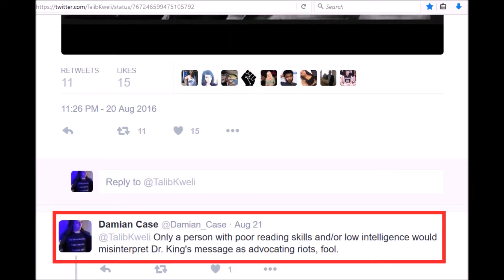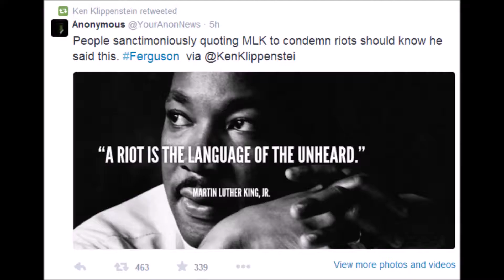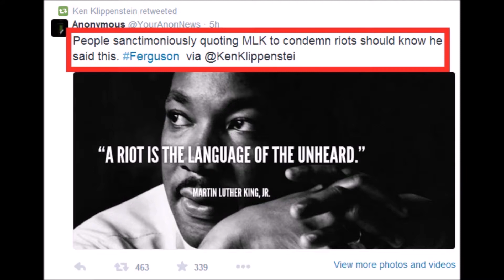Where Did Martin Luther King Stand on Riots?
Some in the media (like Ken Klippenstein) and social media, including celebrities (like Talib Kweli on Twitter) have been taking Dr. King's words out of context to legitimize riots and violent tactics of some Black Lives Matter factions. Where exactly did Dr. King stand on riots? This video answers that question.

Sources

The speech, “The Other America” was given at Stanford University on April 14, 1967 and can be found at this URL;

It contains Dr. King's interviews with Mike Wallace, filmed on September 27, 1966.

"I've Been to the Mountaintop" was Dr. King's last speech, given the day before he murdered, given on April 3rd, 1968 at the Mason Temple, Memphis Tennessee